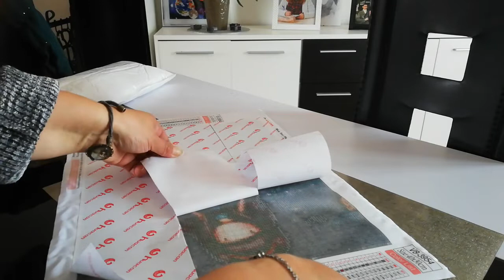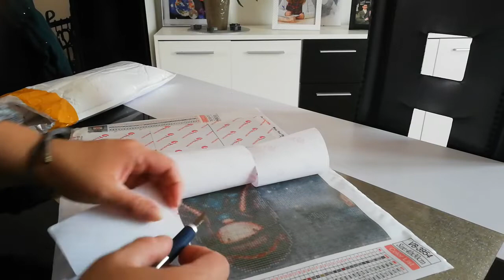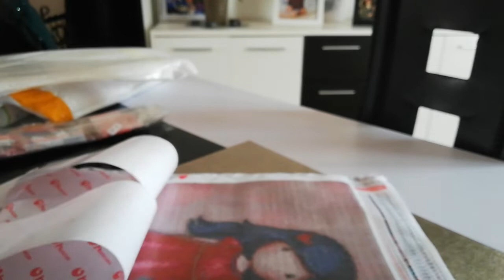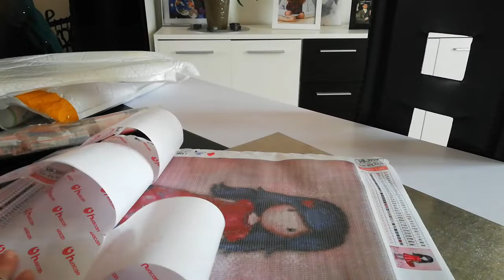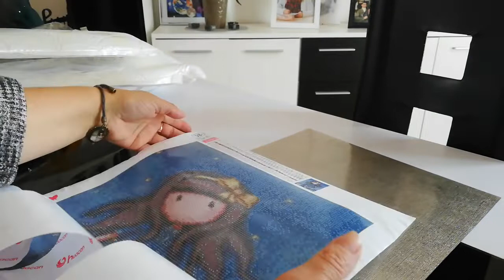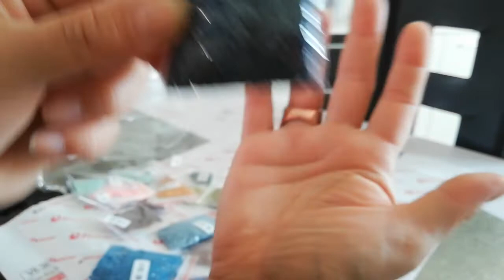Unboxing gorguss huacan